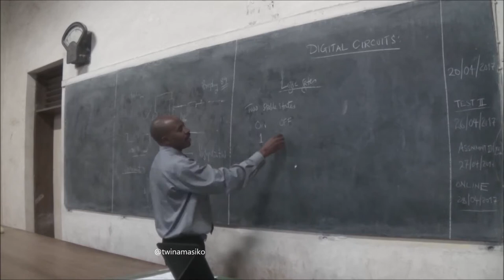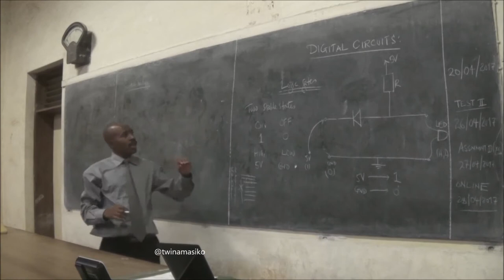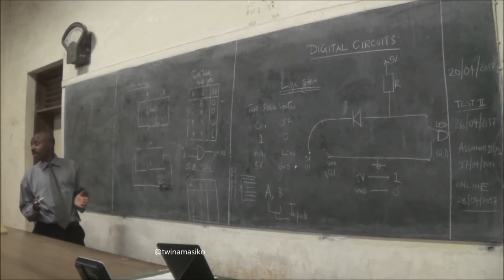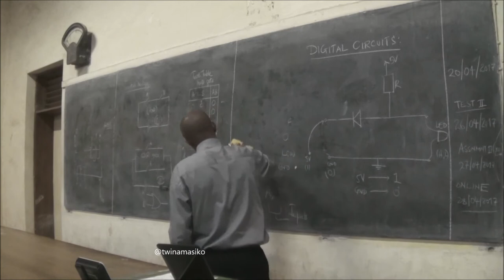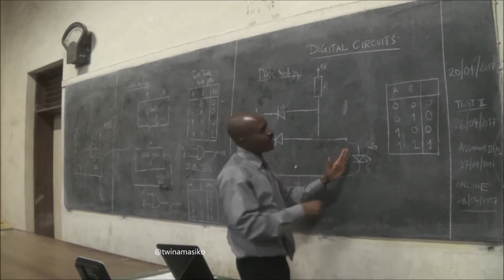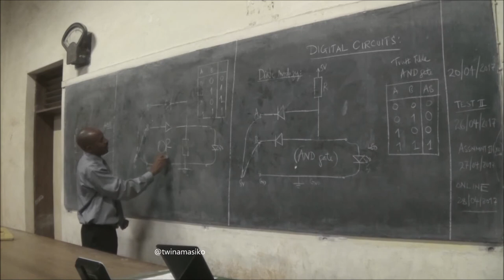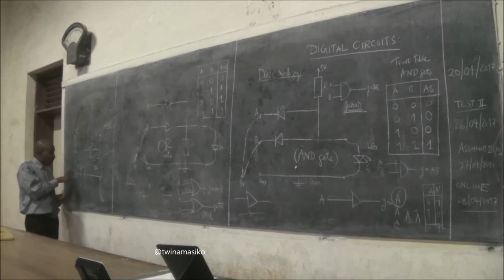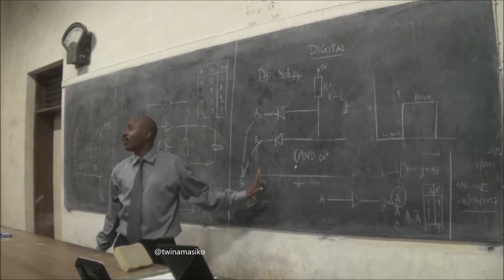Electronics Lecture 2017 - Switch and Diode Analogy of Logic Gates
Electronics Lecture - Switch and Diode Analogy of Logic Gates